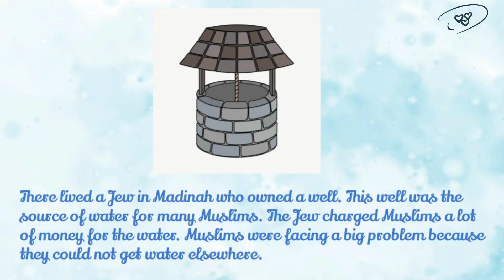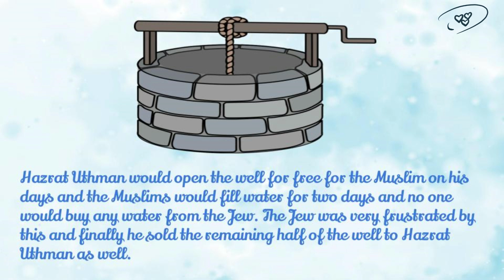The well of Hazrat Uthman(ra)